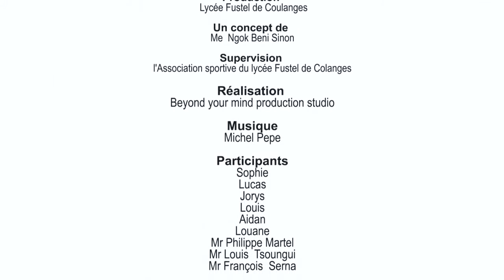Fustel de Coulanges Taichi and Chi Gong Class - Astral Beni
Fustel de Coulanges Taichi and Chi Gong Class by Astral Beni.